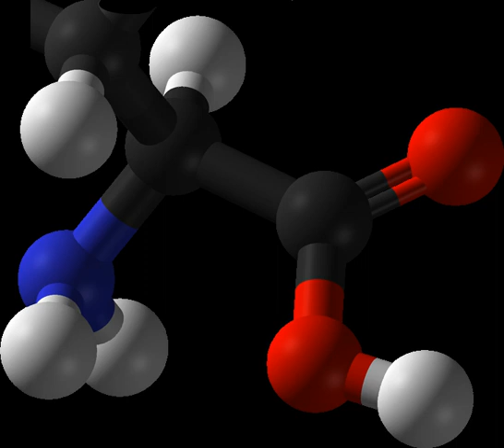Methionine | Wikipedia audio article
00:00:47 1 Biochemical details
00:01:37 2 A proteinogenic amino acid
00:02:51 2.1 Encoding
00:04:12 3 Derivatives
00:04:21 3.1 iS/i-adenosyl-methionine
00:05:32 4 Biosynthesis
00:09:51 4.1 Trans-sulfurylation pathway
00:10:33 5 Other biochemical pathways
00:10:50 5.1 Catabolism
00:11:24 5.2 Regeneration
00:12:10 5.3 Reverse-transulfurylation pathway: conversion to cysteine
00:13:03 5.4 Ethylene synthesis
00:13:21 6 Chemical synthesis
00:13:51 7 Human nutrition
00:14:00 7.1 Requirements
00:14:27 7.2 Dietary sources
00:15:02 8 Restriction
00:17:27 9 Health
00:18:28 10 Other uses
00:19:20 11 See also

- Socrates

SUMMARY
Methionine (symbol Met or M) () is an essential amino acid in humans. As the substrate for other amino acids such as cysteine and taurine, versatile compounds such as SAM-e, and the important antioxidant glutathione, methionine plays a critical role in the metabolism and health of many species, including humans. It is encoded by the codon AUG.
Methionine is also an important part of angiogenesis, the growth of new blood vessels. Supplementation may benefit those suffering from copper poisoning. Overconsumption of methionine, the methyl group donor in DNA methylation, is related to cancer growth in a number of studies. Methionine was first isolated in 1921 by John Howard Mueller.